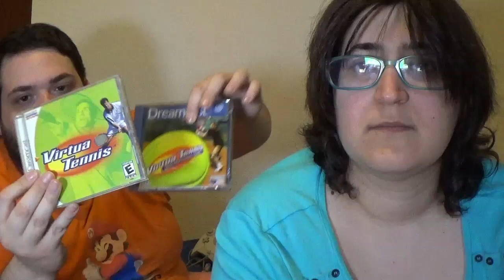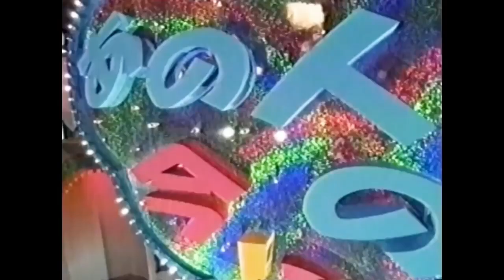Dreamcast, el fin del sueño de SEGA - La opinión de RACCAR y Ash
Vosotros lo elegisteis, así que aquí está el video de Dreamcast, el último gran sueño de SEGA. Repasamos su desarrollo, nuestras experiencias con la consola, juegos, capacidades y por supuesto, un repaso a la caida de SEGA. Siempre desde nuestro particular punto de vista.